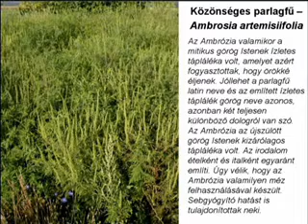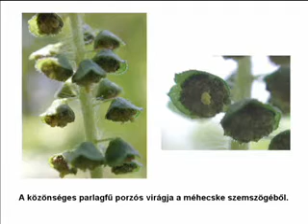Vitamin 2011. május 4.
Ma elsőként az egészségre fókuszálunk,mégpedig az újszülöttkori anyagcsere betegségek szűrésére,melyet egy uniós pályázatnak köszönhetően a közeljövőben modernizálnak. Ezt követően szó lesz,arról,hogy az allergizáló növények ellen hogyan védekezhetünk.
Szépészeti blokkunkból megtudhatjuk ,hogy mire jó a hónaljbotox és,hogy hogyan történik a beavatkozás. Fodrászvendégünk a tavaszi,nyári hajvágás trendjéről beszél majd.